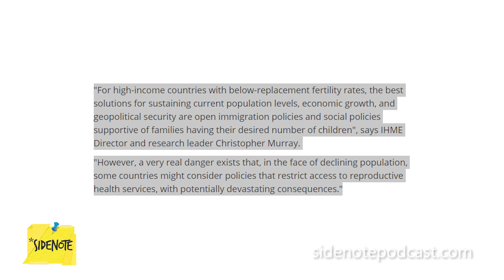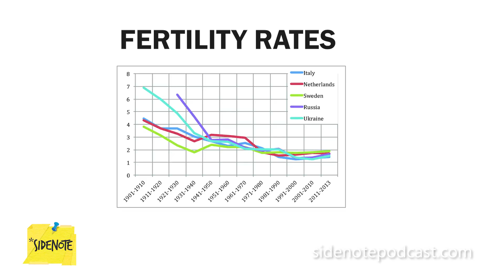The World Population Will Decrease?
They are predicting that the world population will start shrinking in just over 50 years. Fascinating!